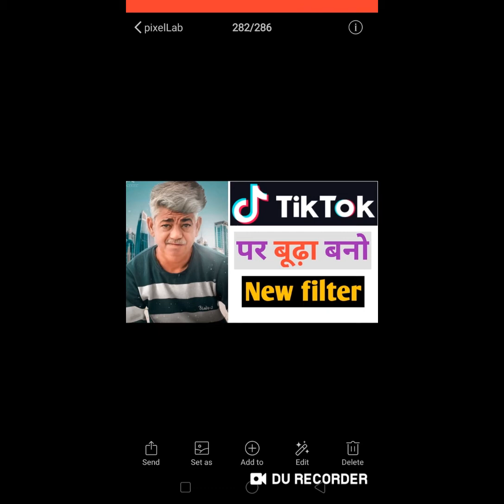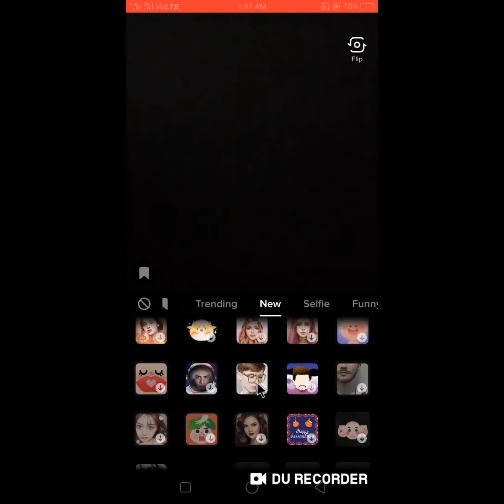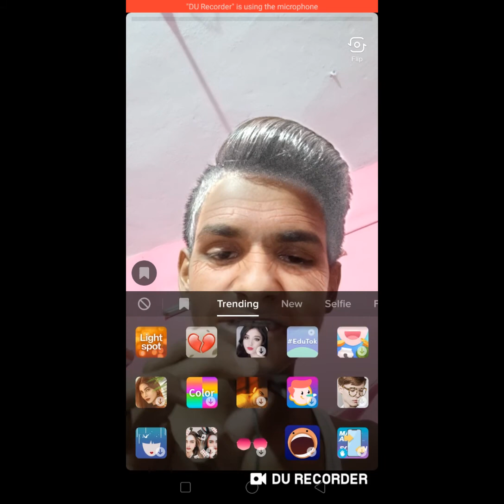Tik Tok पर बूढ़े बनने वाला New Filter // Tik Tok New Filter , Tik Tok पर लगा दिया ये Filter आग ,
Hello friends
Agar Aap mere channel pe nye Aaye hai es video ke madhiym se or abhi tk mere channel  ko Subscribe nhi kya hai , To channel ko kijiye subscribe or sath me kijiye bell icon ko press . taki mera koi bhi nye - nye video Aaye to sbse pehle Aap tk phuch paye. Thanks